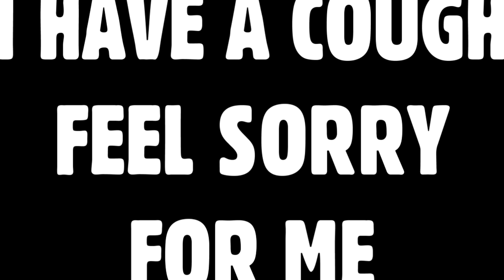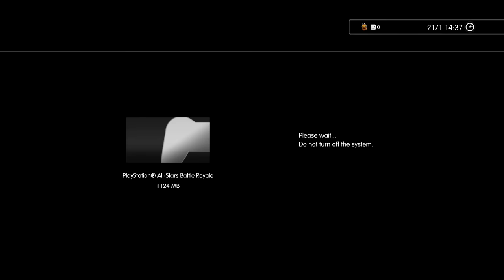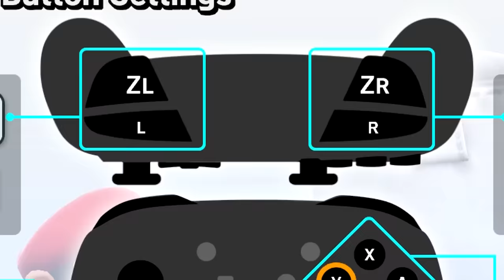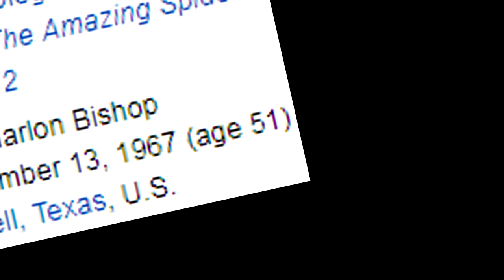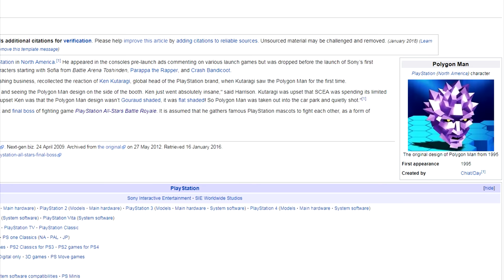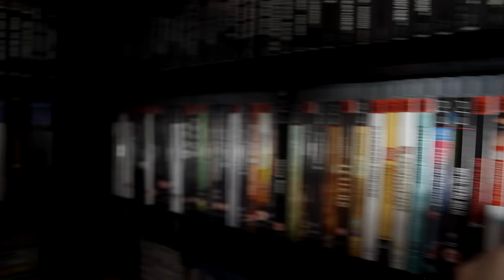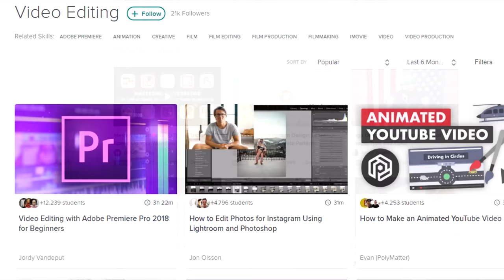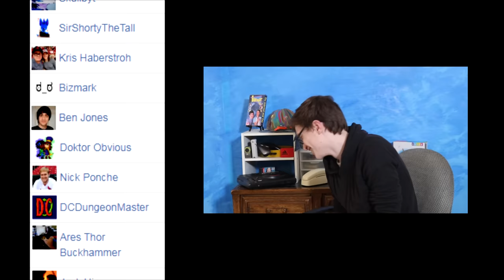[OLD] PlayStation All Stars Battle Royale - Caddicarus ft. Scott The Woz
Caddicarus and Scott The Woz want to play Smash Bros Ultimate. This isn't Smash Ultimate. It's PlayStation All Stars Battle Royale! ▼ MORE LINKS BELOW ▼

Special thanks to ScottTheWoz for his amazing performance in our Playstation All Stars review, it was great working with you!

PlayStation All Stars Battle Royale is a ridiculous name for a game. So ridiculous that Fortnite used it for a while as Fortnite Battle Royale, but then dropped that just for Fortnite because of how silly it was. Released in late 2012 for the PS3 and totally forgotten PSVita, PS All Stars is essentially a Super Smash Bros clone, but with PlayStation characters. Well, some. No Crash, no Spyro, no Tomba / Tombi, Sora, ICO, or even Bubsy. Except, as Caddy and ScottTheWoz find out together, it’s basically Smash Bros, but not as good. With the release of the amazing Super Smash Bros Ultimate recently on the Nintendo Switch, get ready for a blast from the past as we try to play Smash but end up stuck with this game instead in our PS All Stars review! Or Playstation All-Stars Battle Royale review. Whatever. This is also much different than the Current Quickies version of the review Caddy did, so don’t get your hopes up. Cyoar.

QUESTION OF THE WEEK: Dream roster for PS All Stars. Go.